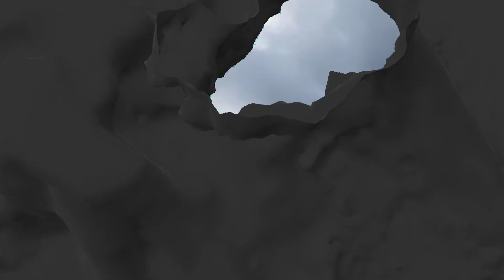Klez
Official video for Klez

Video​art​​ #2022